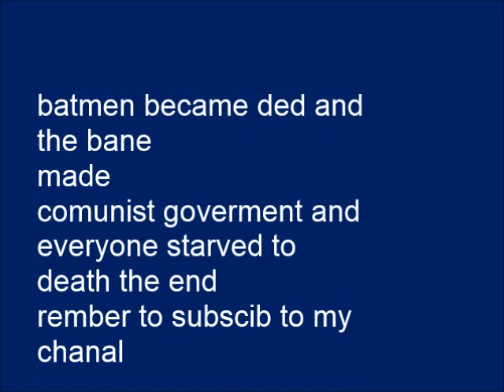Another Bane Dub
I did this for a class in sound design back in 2017. Figure why not upload it. Here it is...